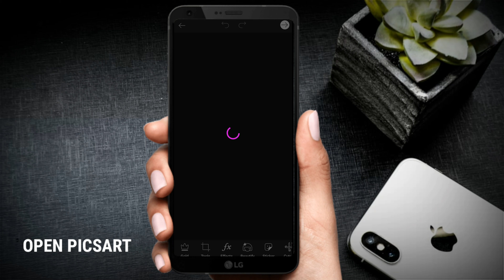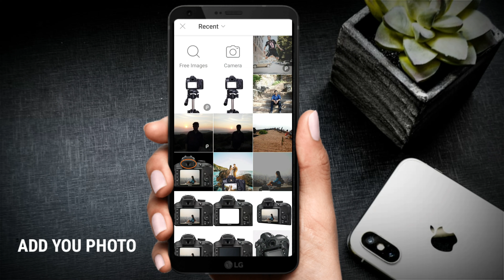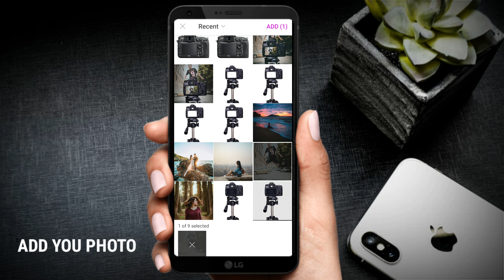PicsArt DSLR Camera Photo Editing Tutorial l PicsArt Editing Tutorial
Photo in DSL Camera | Photo Editing Tutorial | Picsart Editing Tutorial ll Techno MIX

Hey guys , I hope you all love this video,

DSLR PNG